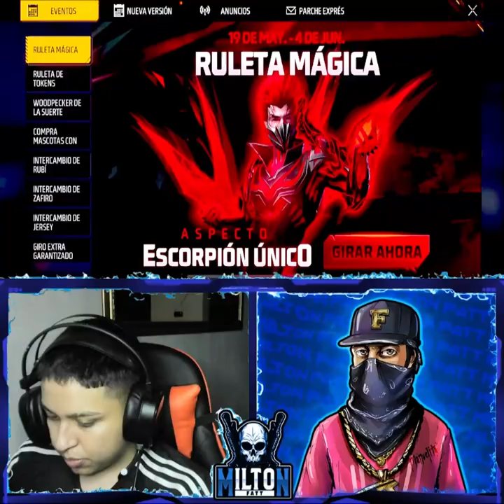👾hola el dia de hoy vengo ajugar una sala